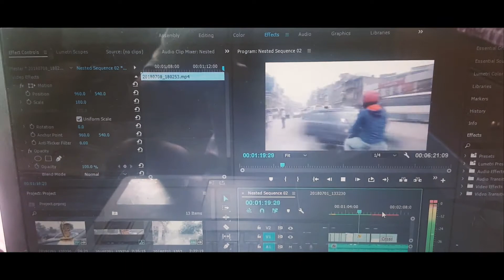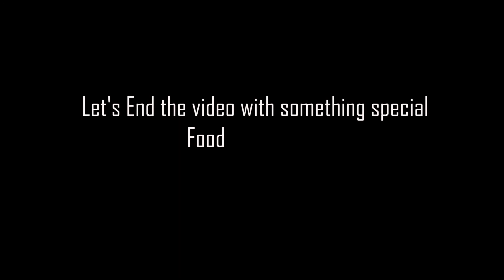Random Shots Part 2 |Rohit Shrestha